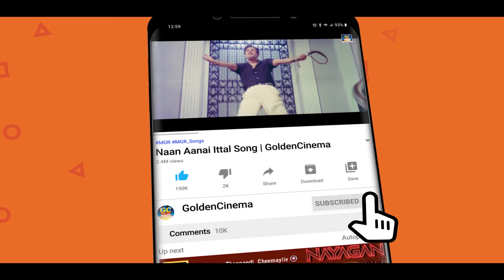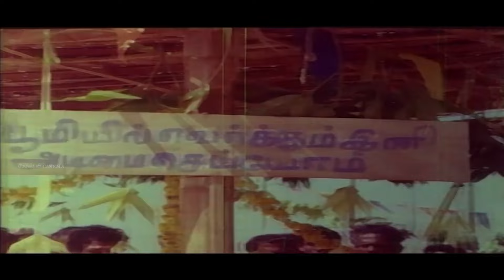திரும்ப திரும்ப கேட்க பிடிக்கும் மகத்தான தத்துவ பாடல்கள் | Tamil Thathuva Songs | Thathuva Padalgal